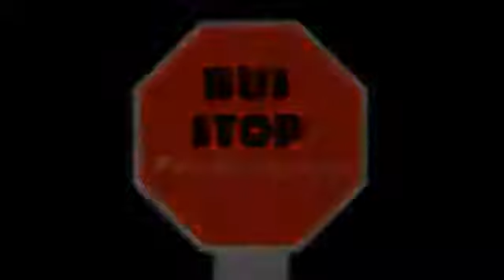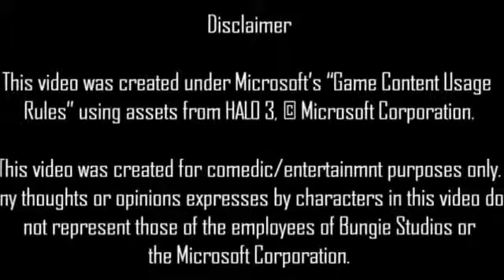Sandguardians: Episode 2 (Director's Commentary)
A director's commentary over Sandguardians: Episode 2!